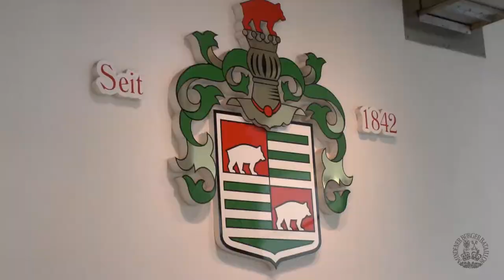Bierprobe zum Freischießen 2019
Mit der Bierprobe startet die Saison des Mindener Freischießens 2019. Hier der erste Teil beim Besuch der Privatbrauerei Barre.